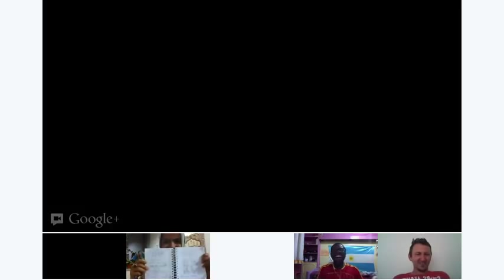Beginner - Conversation Skills with Kevin Collins